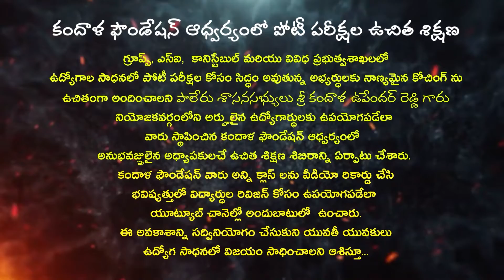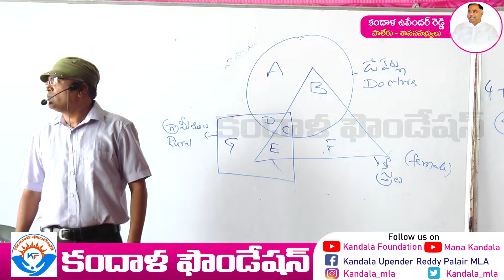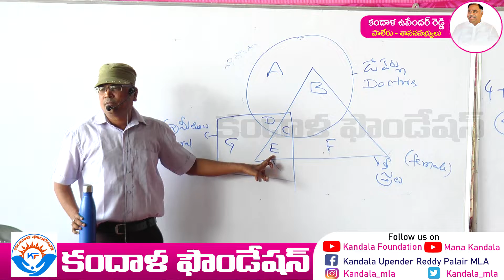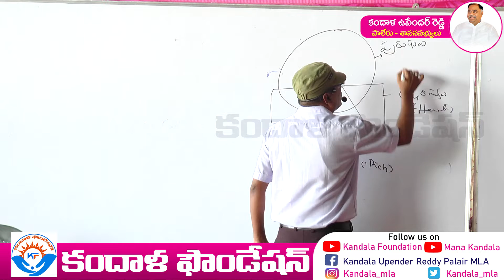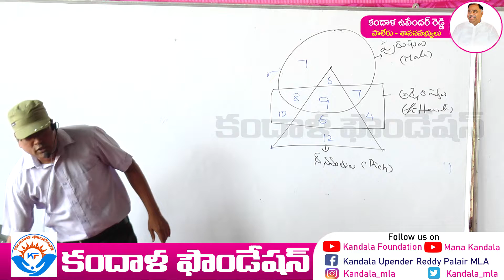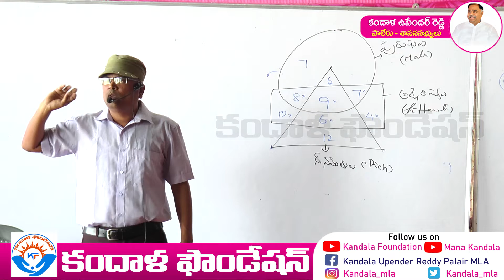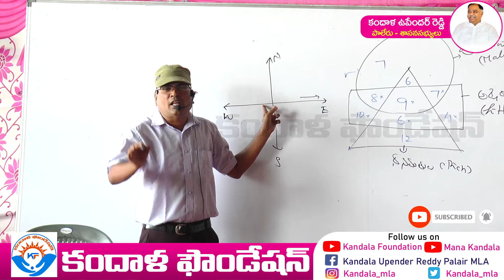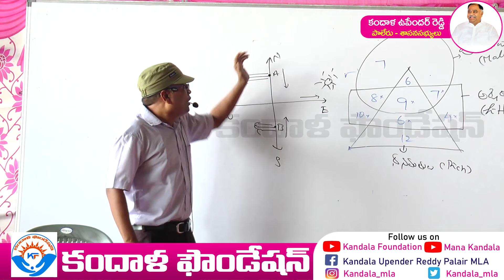రీజనింగ్-Part 3 | శ్రీధర్ సార్ | గ్రూప్-1, 2,3,4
రీజనింగ్-Part3  | శ్రీధర్ సార్ | గ్రూప్-1, 2,3,4